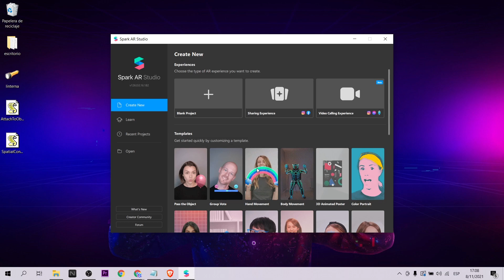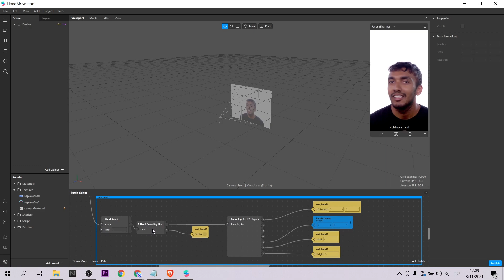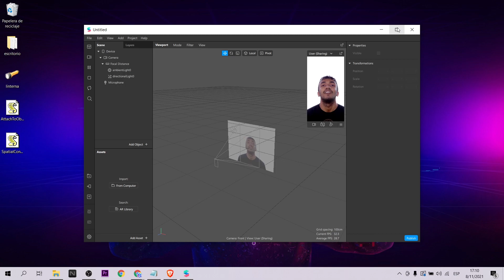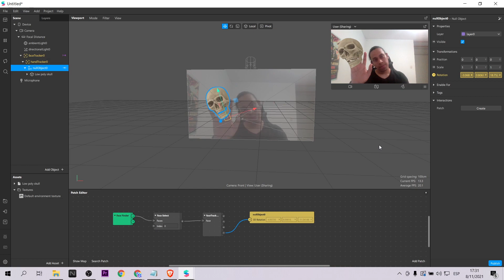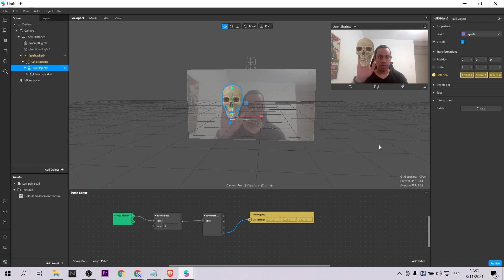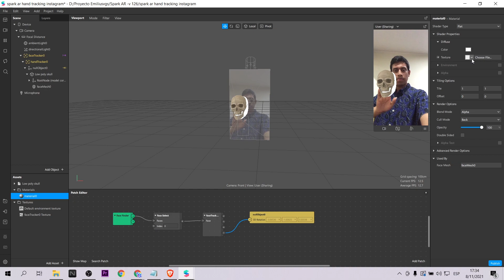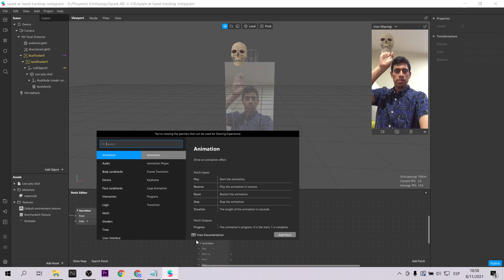Hand tracking is finally here! Instagram filter | Spark AR Tutorial (EN Captions)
Hand tracking por fin está para instagram. Ahora puedes crear filtros de spark ar utilizando este interesante tracking! Espero que les guste este tutorial!
Hand tracking is finally here for instagram. Now you can create spark ar filters using this interesting tracking! Hope you like this tutorial!

Mi VR / AR software y hardware:
⚡ Oculus Quest
⚡ Aryzon
⚡ Zapbox
⚡ Merge Cube

⏱ Index:
• 0:00 - Intro
• 0:30 - Understand first template Hand Tracking
• 1:53 - Create my own example hand tracking
• 4:25 - Edit face reference assets with photoshop and finish example
• 6:55 - Watch my prototype & Goodbye